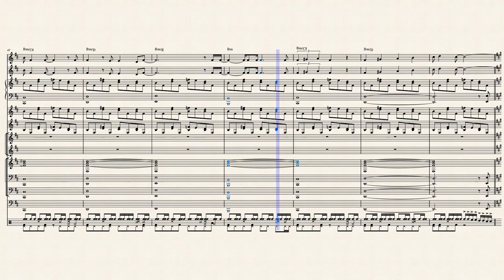GoldenEye - Bono The Edge - Tina Turner - 1995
Tomorrow Never Dies (soundtrack) - Arrangement: André Wils

Tomorrow Never Dies is de originele soundtrack van de achttiende James Bond-film van EON Productions uit 1997 met dezelfde naam. Het album werd uitgebracht in 1997 door A&M Records.
De originele filmmuziek werd gecomponeerd door David Arnold, die kort daarvoor ook al een James Bondfilm-coveralbum produceerde met de albumtitel Shaken and Strirred: The David Arnold James Bond Project. Op de soundrackalbum Tomorrow Never Dies staan ook een aantal nummers op uitgevoerd door andere artiesten waarvan de titelsong "Tomorrow Never Dies" van Sheryl Crow, die Crow samen met Mitchell Froom schreef, "Backseat Driver" die Arnold samen met Alex Gifford maakte, "Surrender" van k.d. lang, met muziek van Arnold en David McAlmont en teksten van Don Black en de "James Bond Theme" in de nieuwe versie van Moby. Met dit album is Arnold de achtste componist die filmmuziek schreef voor officiële James Bondfilm. Ruim twee jaar later verscheen er nog een soundtrackalbum waar alleen de filmmuziek van Arnold is uitgebracht, inclusief een interview.

Muziek:
De titelsong werd gezongen door de Amerikaanse rock-zangeres Sheryl Crow. Ook de Britse band Pulp had een nummer met de titel Tomorrow Never Dies voor de film geschreven, maar men koos het nummer van Sheryl Crow. Later zou het nummer verschijnen als b-kant op een van hun singles, onder de naam Tomorrow Never Lies, waarin Dies werd vervangen met Lies. Tomorrow Never Dies van Pulp zou in 2006 verschijnen op de luxe uitvoering van het album This Is Hardcore. De originele filmmuziek werd gecomponeerd door David Arnold. De James Bond Theme versie van Moby is ook uitgebracht op het officiële soundtrackalbum. Ook deed Alex Gifford van de band Propellerheads een bijdrage.

Tomorrow Never Dies (soundtrack)

Tomorrow Never Dies is the original soundtrack to the eighteenth EON Productions 1997 James Bond film of the same name. The album was released in 1997 by A&M Records.
The original film score was composed by David Arnold, who also recently produced a James Bond film cover album entitled Shaken and Strirred: The David Arnold James Bond Project. The soundtrack album Tomorrow Never Dies also features a number of songs performed by other artists, including the title song "Tomorrow Never Dies" by Sheryl Crow, which Crow co-wrote with Mitchell Froom, "Backseat Driver" which Arnold co-created with Alex Gifford, "Surrender from k.d. long, with music by Arnold and David McAlmont and lyrics by Don Black and the "James Bond Theme" in Moby's new version. With this album, Arnold is the eighth composer to write film music for an official James Bond film. More than two years later, another soundtrack album was released in which only Arnold's film music was released, including an interview.

The title song was sung by American rock singer Sheryl Crow. The British band Pulp had also written a song entitled Tomorrow Never Dies for the film, but they chose Sheryl Crow's song. Later the song would appear as a b-side on one of their singles, under the name Tomorrow Never Lies, in which Dies was replaced by Lies. Tomorrow Never Dies by Pulp would appear in 2006 on the deluxe version of the album This Is Hardcore. The original film score was composed by David Arnold. The James Bond Theme version of Moby has also been released on the official soundtrack album. Alex Gifford of the band Propellerheads also contributed.